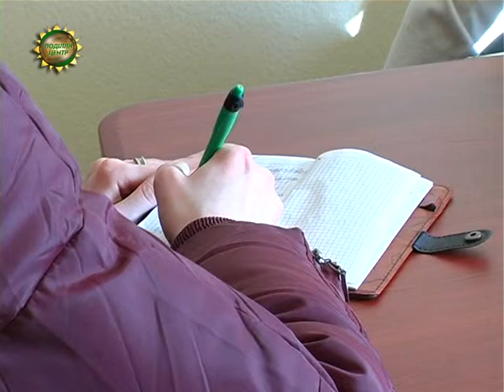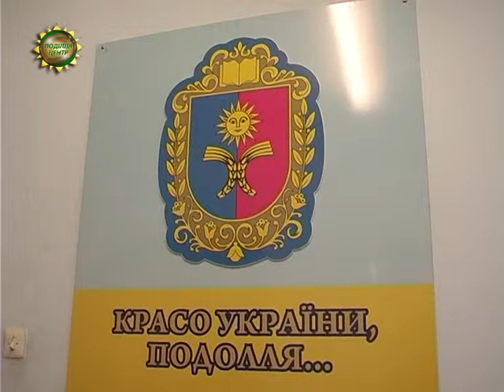ХОДТРК "Поділля-центр" - Сільське господарство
Через війну на Донбасі і нестійку гривню ціна хліба з майбутнього врожаю може сягнути 10-ти гривень за буханець. Посівна-2015 на носі. А от агропідприємства Хмельниччини опинилися на межі виживання.